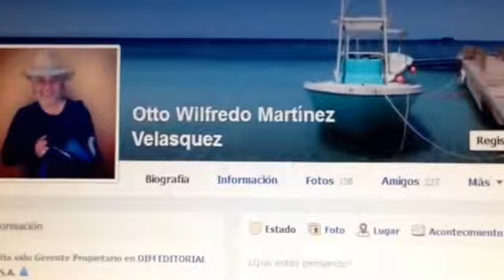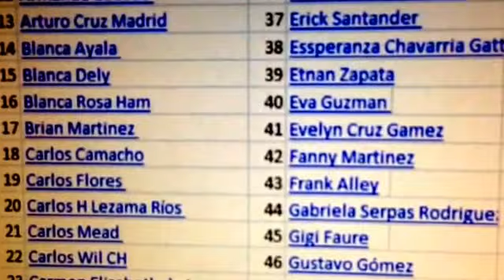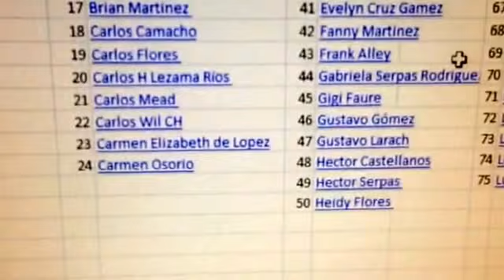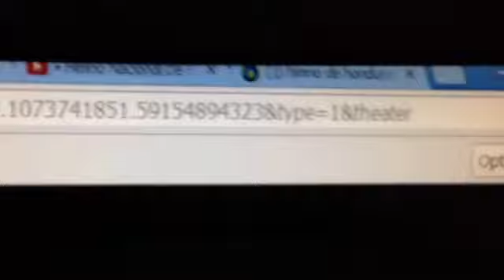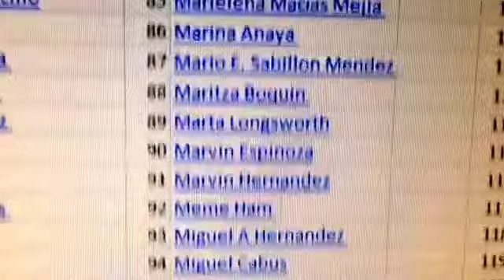Nov 29, 2013